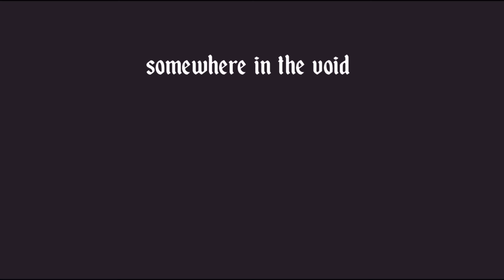Monsterverse Godzilla vs Showa King Ghidorah | Sticknodes Void Battles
Introducing void battles, where literally anything can happen lol

The void is Charocoals pocket dimension where he can send anyone there if he really wanted to. Not to sound too op, the void can be escaped but if anything leaves, A copy of whoever is trapped in there is made and left there, hence why Monsterverse goji is just in there chillen killing off a lower kaiju. lol

I’ll be making more of these every now and then where you guys can suggest any kaiju or dinosaurs to fight :3

{Credits}

Showa Ghidorah by @ColusDragon
Legendary Goji ( i have to find the creator for him, I can’t remember where I got it, I’ll update it when I do find them)
Thumbnail by me, made in Procreate

Backgrounds and effects I got from the Sticknodes websites
Any sounds used I got from multiple videos from old Godzilla movies for ghidorah and Kotm for Godzilla, I do not own nor claim to own or have created these sounds, all rights belong to their respective owners.